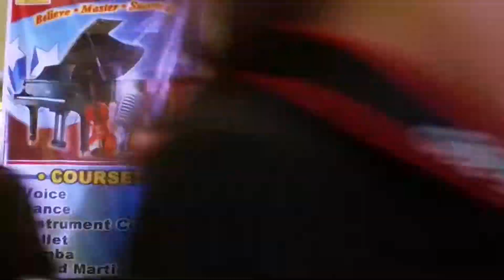Terrified_Katharine McPhee Kim's version